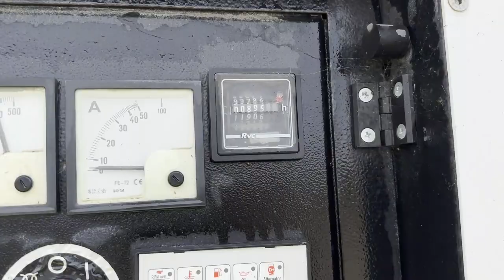Generac DF7500 Dust Supression Unit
USED GENERAC DUST FIGHTER 7500-
[nbsp]